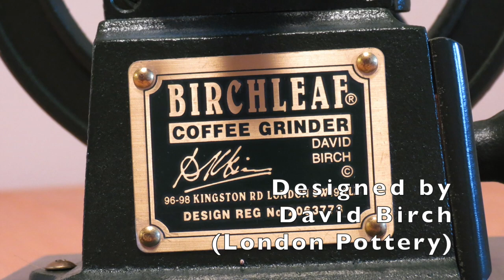Retro Birchleaf coffee grinder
Designed by David Birch, London Pottery
Vintage, but not antique (It's been i my possession for 25 years)
Raw iron casting.
Brass coffee container on top.
Burr mill mechanism
Height 300 mm
Crank wheel 195 mm diameter and 1.170 grams
Base 165 x 165 mm
Total weight 4.475 grams.

Timeline:
00:00 Dimensions
00:28 Burr mill mechanism
00:40 Filling coffee beans
00:50 Grinding beans
01:01 Adjusting knob and lock nut
01:14 Hand crank
01:41 Ground coffee result

Camera: Canon Powershot SX40HS
Tripod: Vanguard VT-158
Light: Natural light from kitchen window.